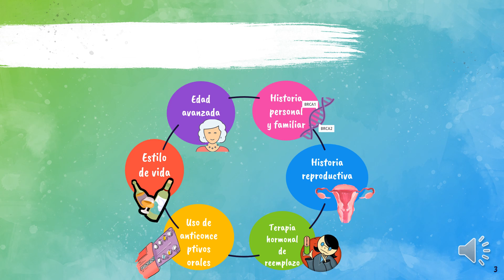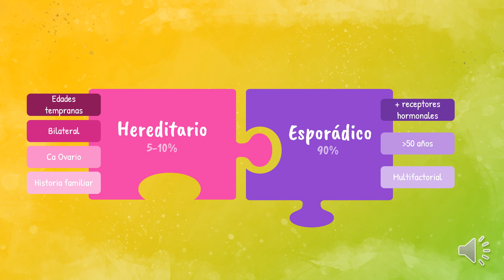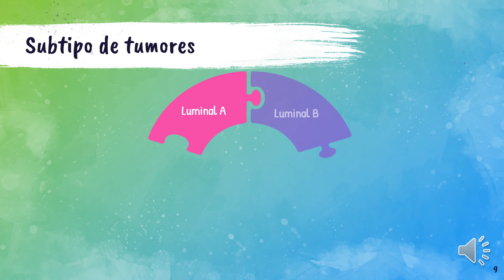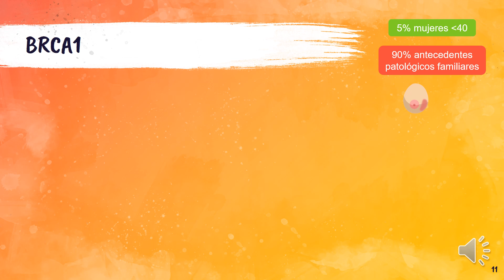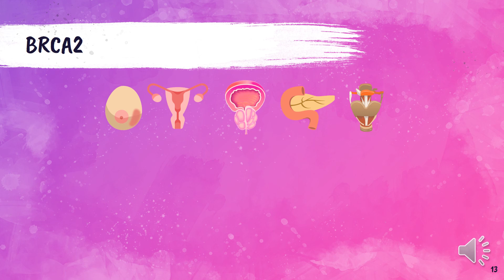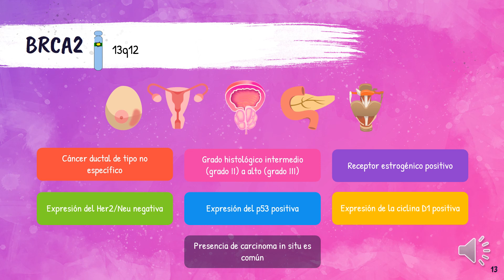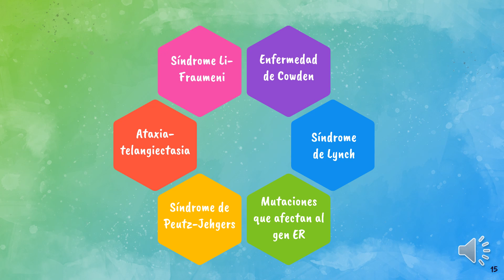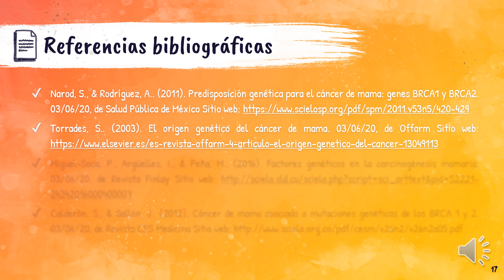Oncocápsula de la salud: Genética del cáncer de mama